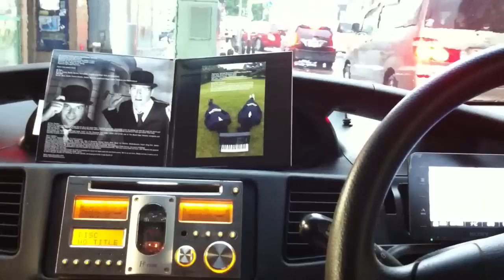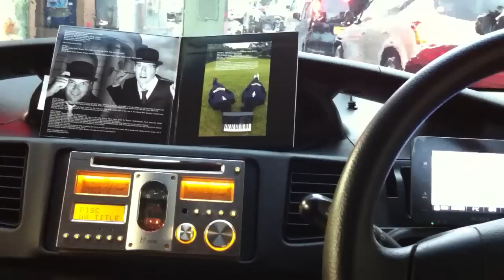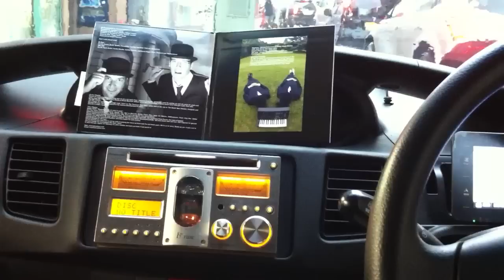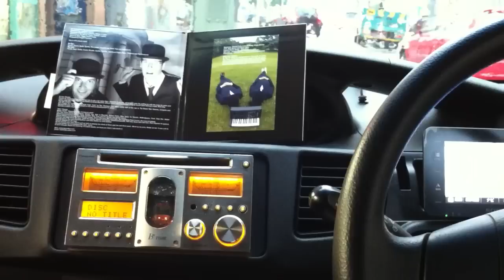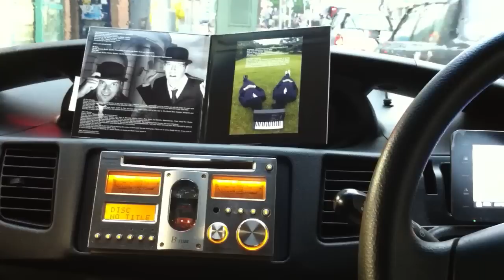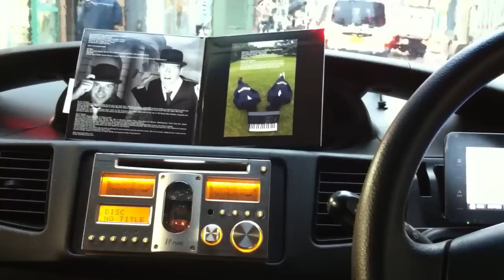真空管 CDチューナー 磁界チューン カーオーディオ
■ヘッドユニット
 ○パナソニック CQ-TX5500D
■SPユニット
 ○13ｃｍフルレンジ　PARC AUDIO ＤＣＵ-Ｆ131Ｐ
■サブウーファー
 ○macaudio mw 2030（バンドパス方式　20ｃｍX2）

全て内臓アンプ駆動